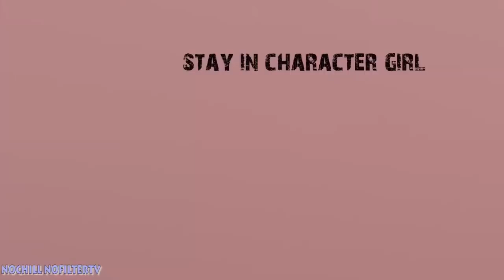noChill noFilterTV | G.H.O.G.H. official noChill noFilter Recap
If you missed the G.H.O.G.H. battle event don't fret cause ya big homie got a dope recap just for you courtesy of  noChill noFilterTV